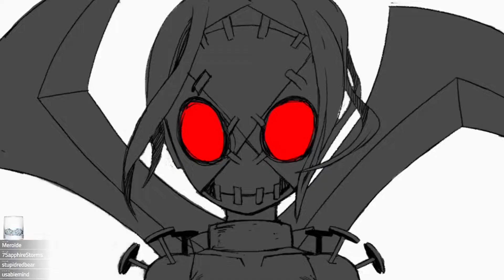In His Element | Parker Plays Skullgirls Part 4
Parker's finally unlocked his main character, he's killing people with medical malpractice.  It's just what he's always wanted...

Don’t forget to tune into Pokemon D&D every week!  We ping when we’re about to start in the Discord!
I also stream every Tuesday, Thursday, Saturday, and Sunday!